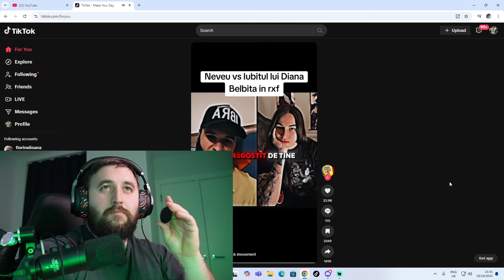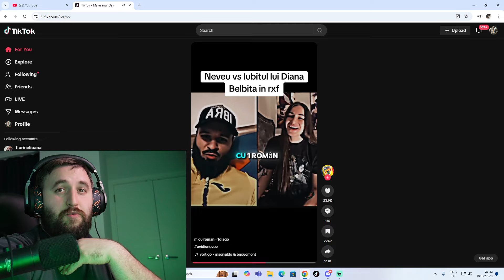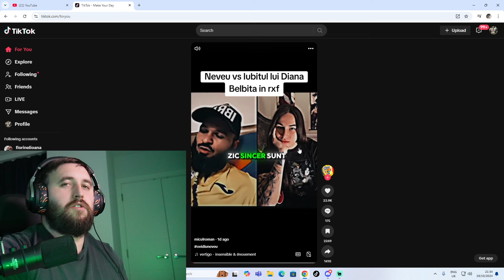NEVEU Cel mai bun din RXF